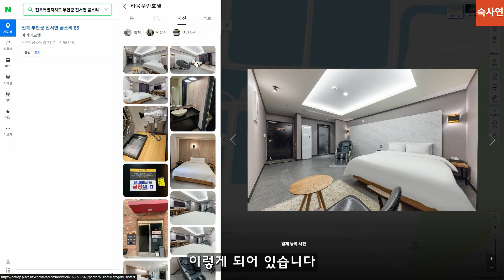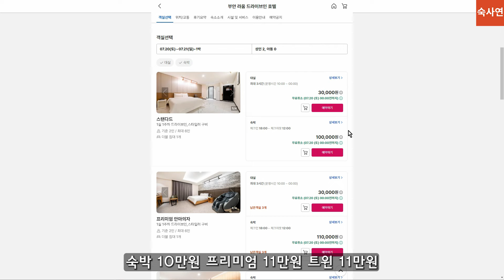[20일차] 다시한번 도전해 보고싶다라는 강한 승부욕이 생긴것도 사실이었습니다 I 소형모텔(댓글이벤트)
소액으로 살 수 있는 모텔

하루에 한개의 숙박업소를 카카오 오픈톡방에 공유하며(6월18일~7월17일까지) 그와 연계한 주제들로 영상을 만들어 7월1일부터 30일동안 매일 저녁 9시에 업로드 합니다.

▶ 구독자 이벤트(1)
-선정된 10인에게 카카오톡 선물하기로 치킨1마리를 선물합니다

조건(1일1모텔과 관련된 모든 영상에)
1. 구독 인증
2. 가장 많은 댓글을 남겨주신 분
3. 가장 정성어린 댓글을 달아주신 분
4. 가장 많은 활동을 해 주신 분(톡방포함)
5. 댓글 달아주신 분중 랜덤 아무나
6. 8월7일까지

*발표:커뮤니티 게시글로 8월14일 발표
(8월21일까지 연락이 불가능한 분은 당첨 제외됩니다)

▶ 구독자 이벤트(2)
-미스고 부동산 1년 구독시 "추가 3개월 혜택"을 드립니다.

숙박사업연구소 구독 + '미스고부동산'에 가입
추천인 코드에 'KKAO' 라고 입력하시고 회원가입하시면 됩니다

'미스고부동산'이란?
-경공매,국공유지,실거래가,등기부등본열람,건축물대장열람 등을
한번에 할 수 있는 사이트입니다

모텔물건 업로드는 카카오톡 단톡방에서 합니다

-영상 업로드 예고- by 숙박사업연구소
(채널 커뮤니티 게시글을 참조하세요)

숙박사업연구소(숙사연)